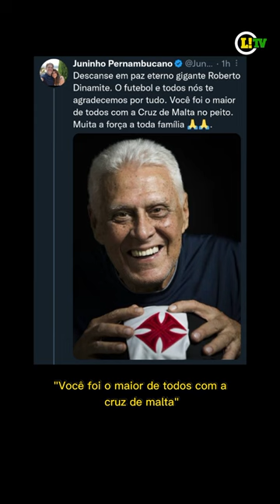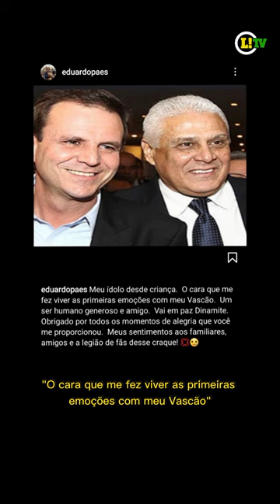Lindas homenagens dadas a Roberto Dinamite - LANCE! Rápido#shorts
O Lance! separou diversas homenagens de jogadores, ex-jogadores, clubes, entidades, personalidades, para Roberto Dinamite, um dos maiores da história do futebol brasileiro.